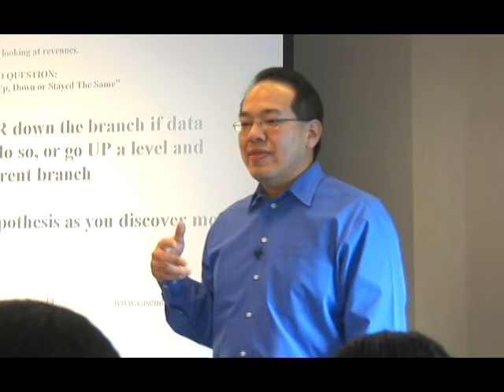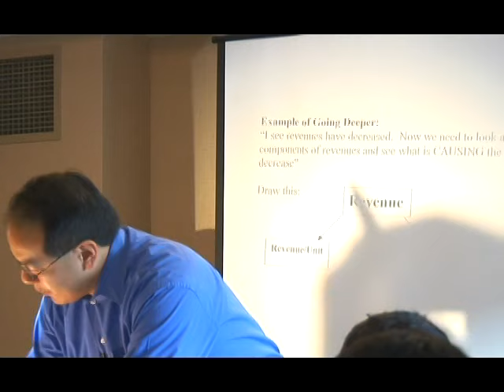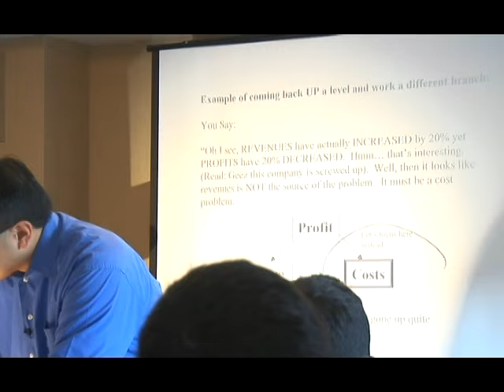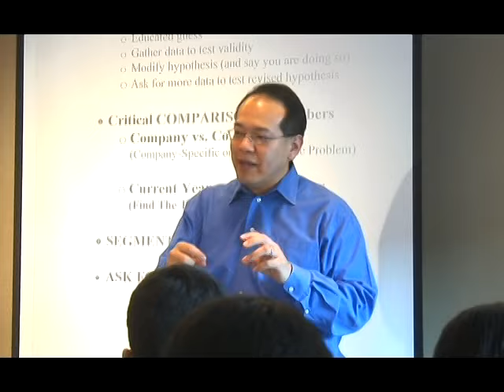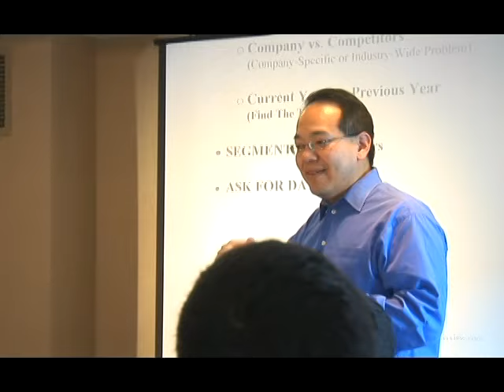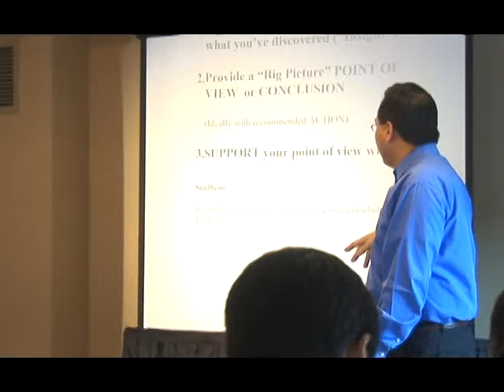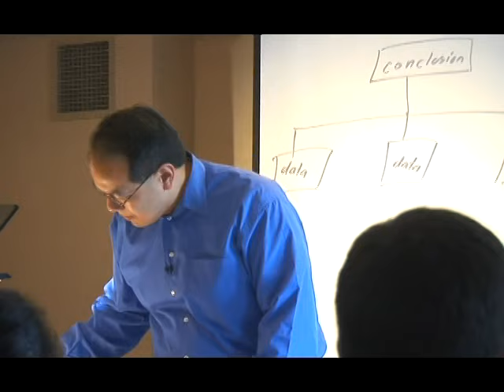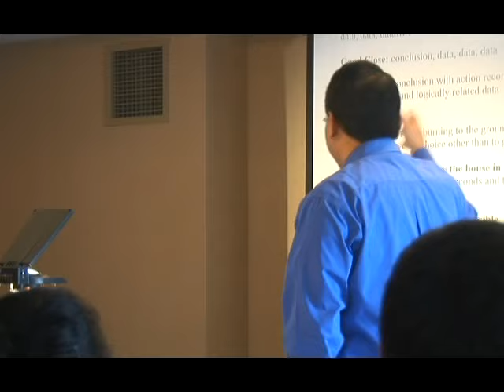Opening, Analyzing, and Closing Strategies for a Winning Interview (Part 4 of 12) | caseinterview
How to Open, Analyze and Close a Case Interview - Part 2

By Victor Cheng
Author, Case Interview Secrets